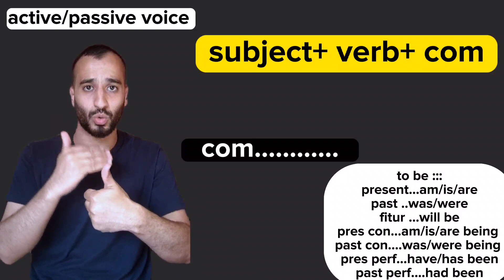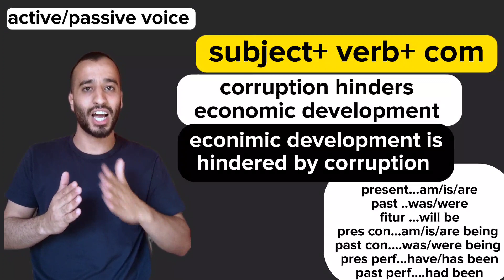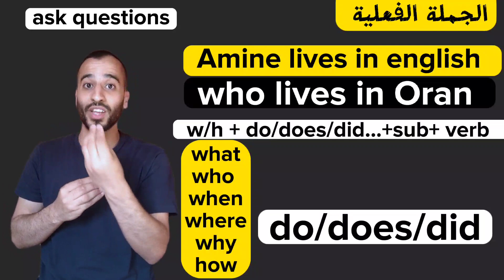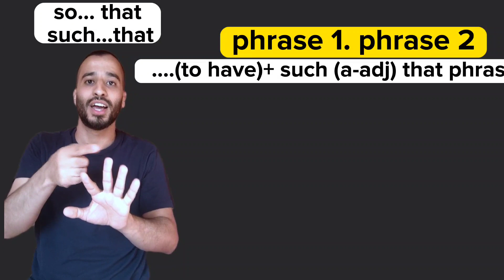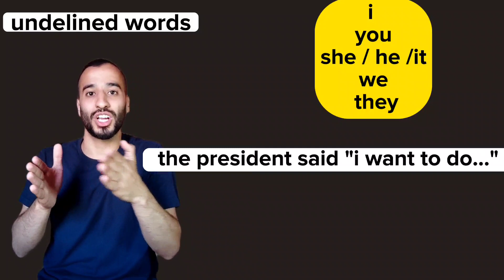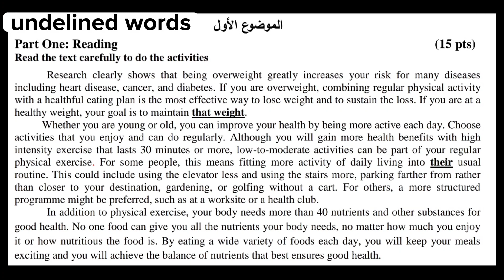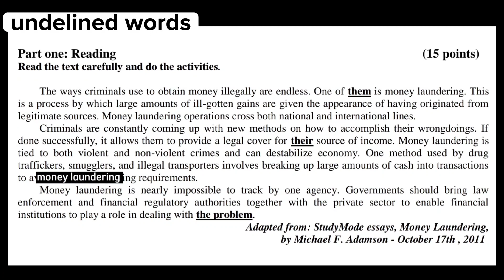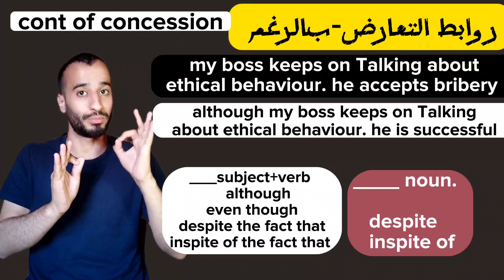مراجعة نهائية شاملة باك انحليزية bac 2022 الجزىء التالت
مراجعة نهائية للباك شاملة لغة انجليزية مقترحات bac 2022
فقرات مرشحة ملخص مواضيع